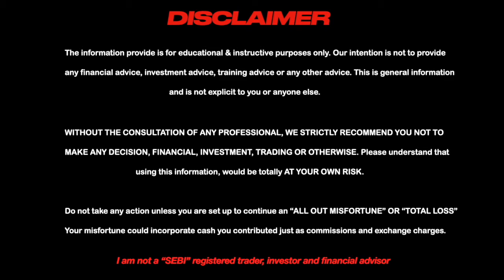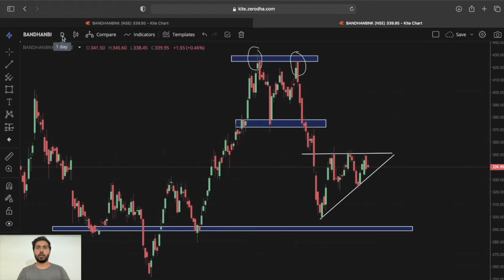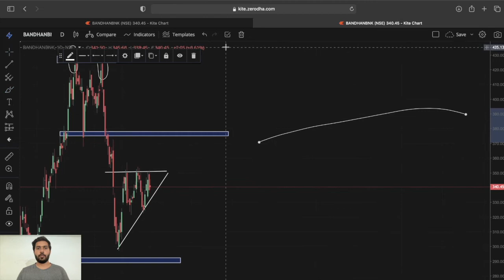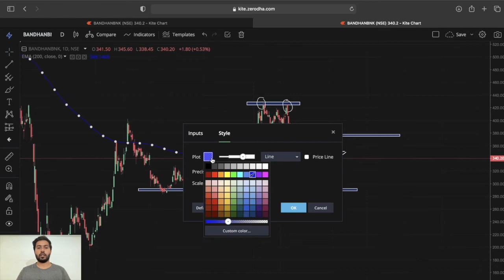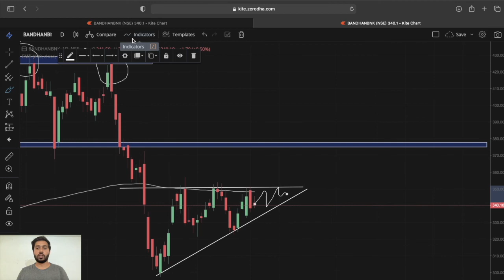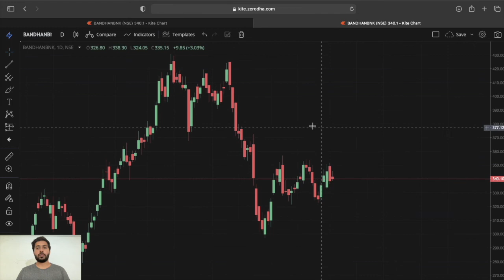Bandhan Bank chart technical analysis for Swing and Positional trading | Stocks to buy now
This video is about Bandhan bank chart analysis and this is a technical analysis video. This video is for students and stock market beginners who wants to learn technical analysis and they wants to earn money from share market. Also in this video I have recommended stocks to buy now.

Best Books for Stock Market ( Trading, Investing and Psychology ) -

Secrets of Pivot Boss
How to make money in Intraday trading
Profiting on every trade
Market Wizard
Trading In the Zone
Super Trader
New trader Rich Trader
High Probability Trading
Things I use -
Green screen
Hard Disk

About:
Hey, My name is Abhishek Singh Solanki